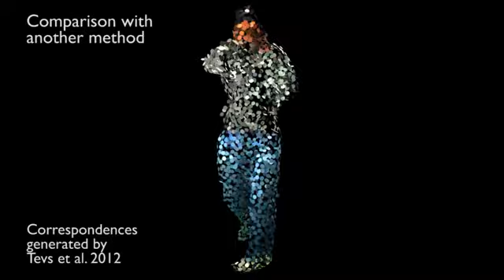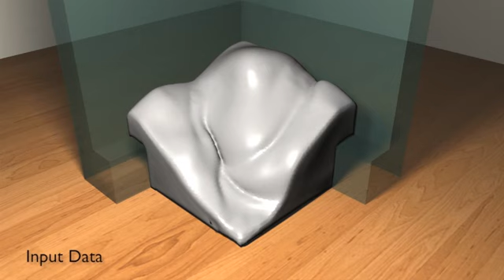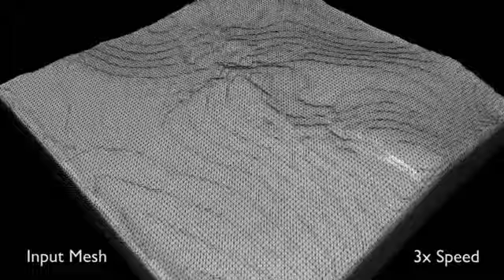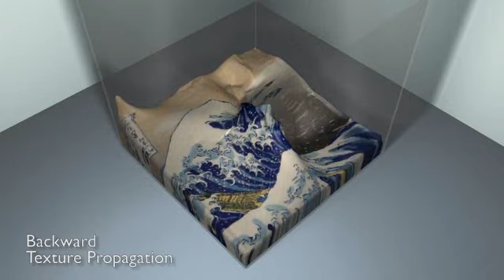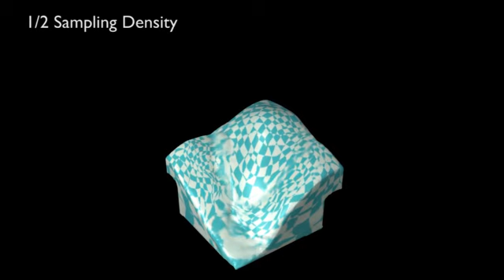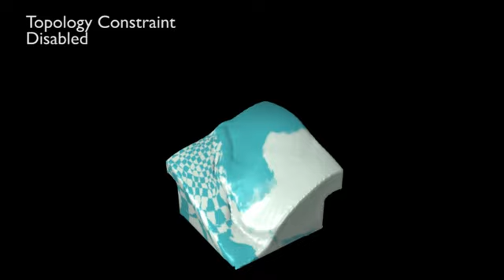Tracking surfaces with evolving topology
Morten Bojsen-Hansen, Hao Li, and Chris Wojtan developed an algorithm that enables computers to analyze data scans in which data evolves over time or shows changes in topology. They presented their findings at the leading computer graphics conference SIGGRAPH 2012.